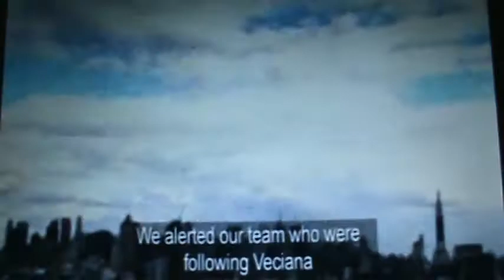638 Ways to Kill Castro 7/9